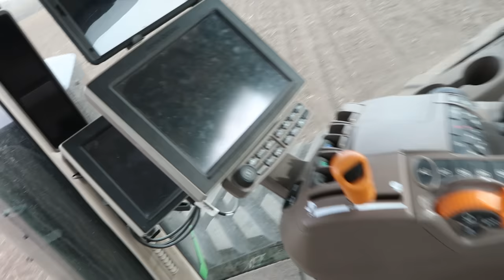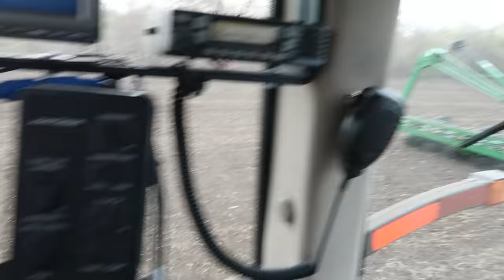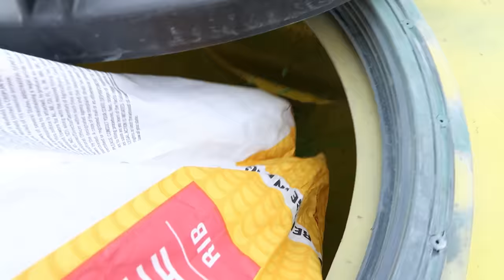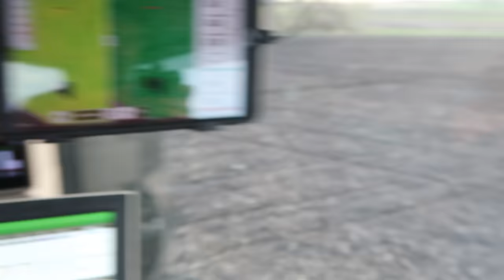Last 80 Acres of Corn-Go Go Gadget MUD TRUCK!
Save 20% on your SimpliSafe system and your first month is free when
you sign up for Interactive Monitoring. to customize yours! Try SimpliSafe risk-free. If you don’t love it, return it for a full refund within 60 days.